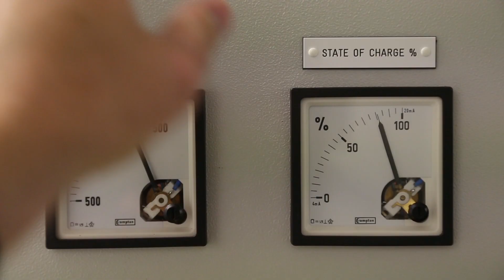ABB and Solar Impulse: the US Crossing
The Solar Impulse aircraft has landed safely in New York City, marking the culmination of a major portion of the Solar Impulse around-the-world mission: the crossing of the USA. These American flights, which began in Hawaii, have come at a time when ABB has never been stronger in North America, multiplying its presence and activities and emerging as a major industrial player on the continent.